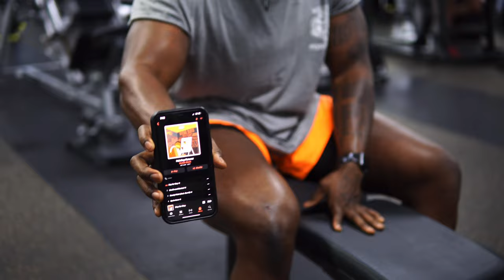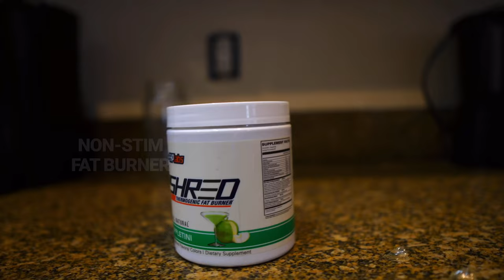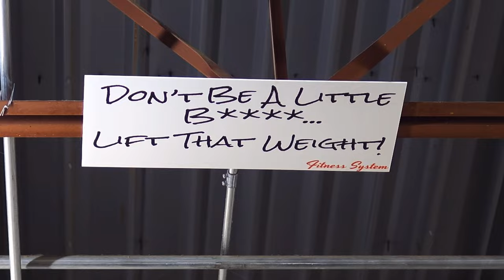FITNESS VLOG| HOW I TRAIN TO BE 230 LEAN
M3 THE BRAND MERCH!!!